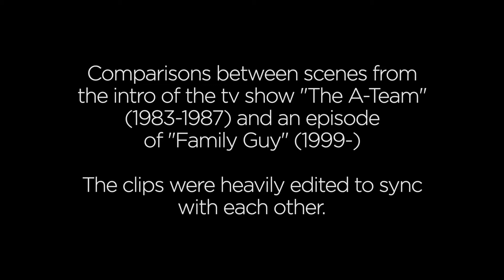The A-Team & Family Guy | Side-by-Side Comparison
Comparisons between scenes from the intro of the TV show The
A-Team (1983–1987) and an episode of Family Guy (1999- ).

● The A-Team (1983–1987)
● Family Guy S04E01 "Brian Goes Back to College"